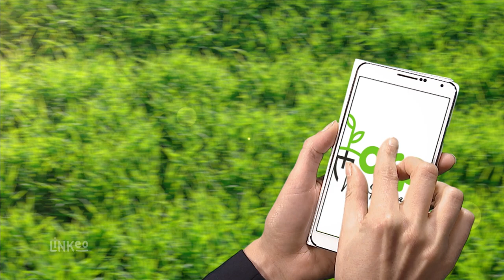ARP : AMENAGEMENT REALISATION PAYSAGER à VIC-LE-COMTE 63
Faites appel à l’entreprise A.R.P pour effectuer la création et l’aménagement d’un jardin. Nous pouvons prendre en main :
la conception du plan de jardin,
la construction de terrasse,
la pose de clôture.
Vous pouvez aussi nous confier l’élagage et l’abattage des arbres et des arbustes dans votre espace extérieur.
Nos paysagistes qualifiés sont au service des professionnels à Vic-le-Comte et les environs.
Quelle que soit l’envergure de votre projet, nous vous apportons des prestations personnalisées.